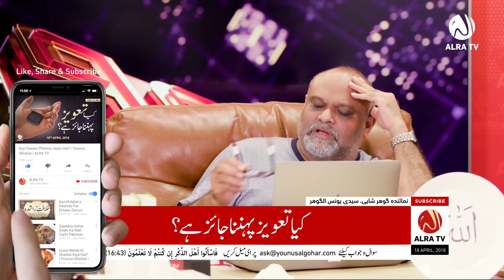Kya Taweez Pehnna Jayez Hai? | Younus AlGohar | ALRA TV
Sayyidi Younus AlGohar answers a question from a viewer who asked whether Islam permits one to wear amulets with God's name or Prophet Mohammad's name for protection and blessings.

Summary:

- Amulets (Taweez) consist of paper with God's name or verses of the Koran or Prophet Mohammad's name that you wear around your neck. But God has made man the greatest of all creation (Ashrafun Maklooqat). Instead of writing God's name on a piece of paper, why not write it upon your heart?

- His Divine Eminence Gohar Shahi is writing God's name upon people's hearts, not on paper. He is giving them the Amulet of the Heart. If you rely on a physical amulet for blessings and protection, then how are you the 'greatest of all creation'? Once you have God's name written upon your heart, you will become a man of God and reach God; then you won't need any Imam to argue on your behalf. Get God's name written upon your heart so that you don't have to rely on a piece of paper.

- Wearing an amulet is not a sin. Many people believe it to be a sin, but it is not. There is nothing wrong with wearing an amulet that has God or Prophet Mohammad's name written on it. Amulets are effective only when a saint of God makes them and gives them to you because he will assign angels along with the verse of the Koran that he writes in your amulet; the angels will then protect you/bless you.

- Amulets are permissible as long as they are created by saints; otherwise, the amulets made by the Amaleen who make them in exchange for money are useless. The Amaleen in Pakistan not only loot women who go to them for amulets but they also physically dishonour them. What they do is Shirk. Many people use amulets as a way to perform black magic. So it is better not to get amulets; rather, get God's name written on your heart while you still can.